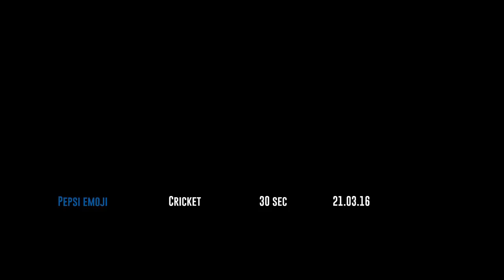Pepsi Thi Jeet Gaya Consumer Promotion and Contest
This was an extension of Pepsi’s global ‘Say it with Pepsi’ campaign. The PepsiMoji campaign in India was launched during the IPL season. PepsiCo created 100’s of PepsiMojis - each emoji represented a reward for lucky winners such as free pizzas for a year, trip to Las Vegas and Ibiza, date with Ranbir Kapoor, and so on. Additionally, every bottle had an assured PayTM recharge worth Rs.15. To know more about the rewads and incentives used in this sales promotion, get in touch with us at or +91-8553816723.To know more visit our